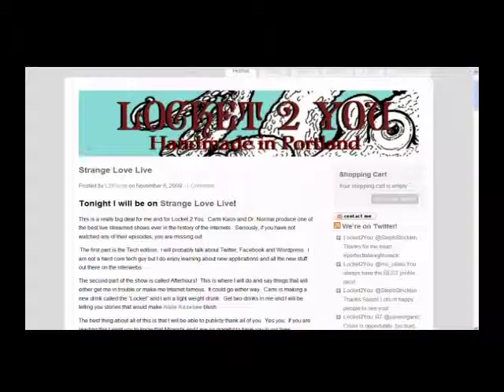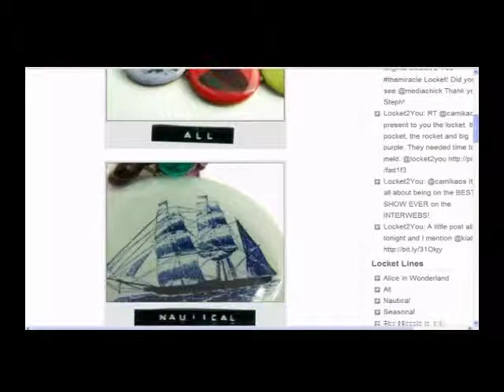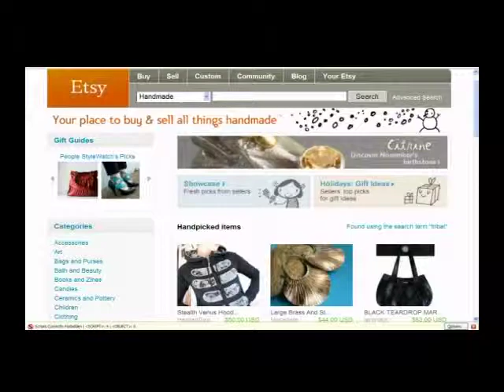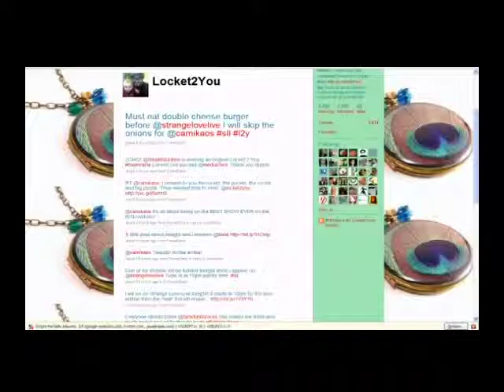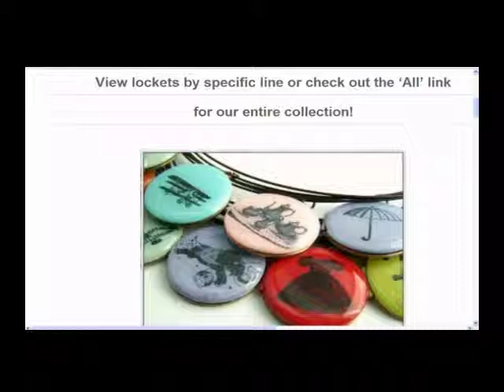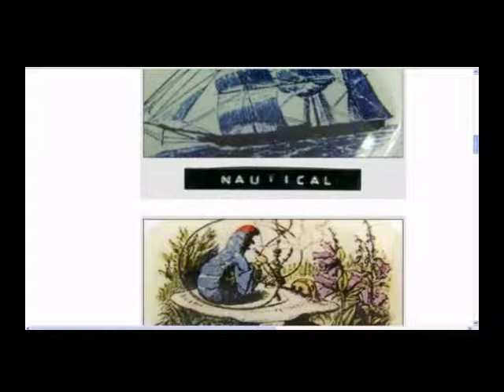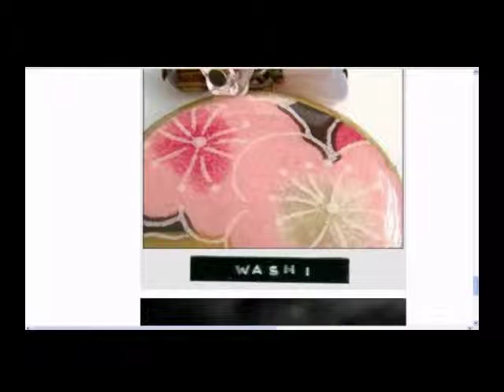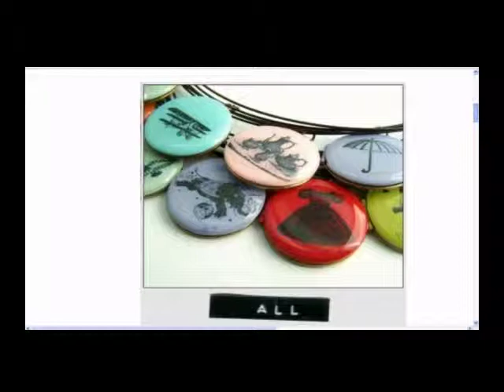StrangeLove Episode 145 - Tech: Locket2You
November 9, 2009: “Locketman”

Friday night we were joined in studio by Scott McCarty and the entire Locket2You team.  While we chatted with Scott on the couch Miranda and MeaganKate kept everything in check from the sidelines.

During the Tech Edition we talked about the business end of Locket2You.  Where, When Why and How they built their handmade jewelry company and used Twitter and other social internet tools to strengthen it and get the word out.

But afterhours was a whole different thing.  A schtick was prepared a month ago and carried out in the first half of Afterhours, then there were the custom drinks I made for the occasion:  The Locket, The Pocket, The Rocket and Big Purple.  With the skit (featuring the voice talent of MeaganKate and Miranda) and drinks out of the way we got back to the business of afterhours and chatted our hour away.

Host: @CamiKaos
Producer/Co-Host: @drnormal